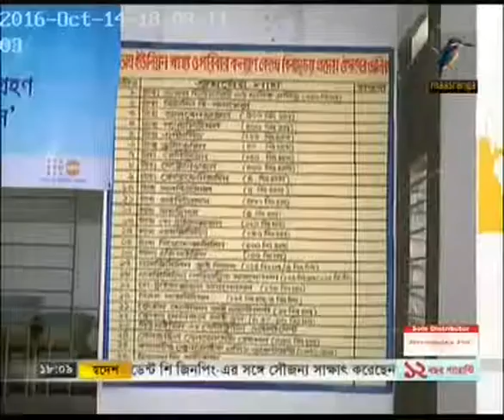Maasranga Tv 14 10 2016